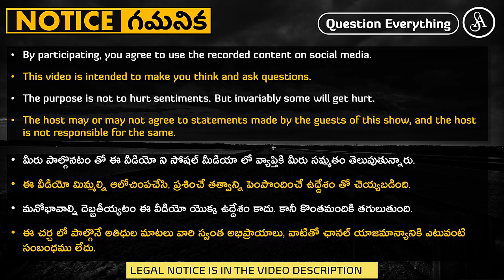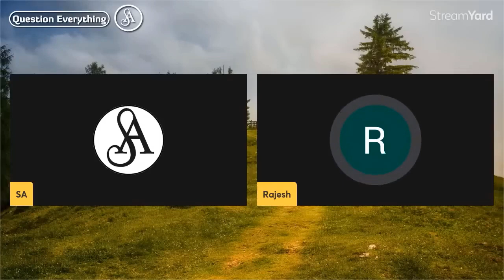ఇంత కులపిచ్చి ఉన్నప్పుడు కులవ్యవస్థ అంతం ఎలా అవుతుంది?